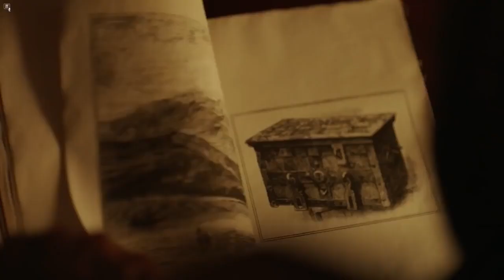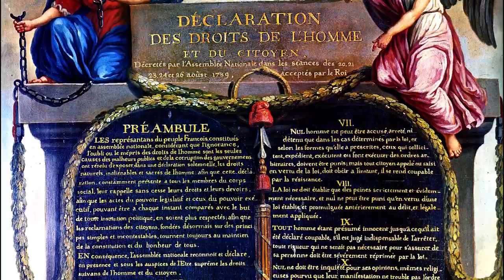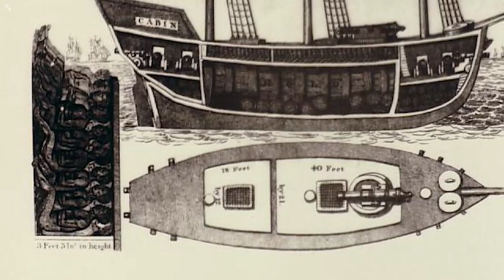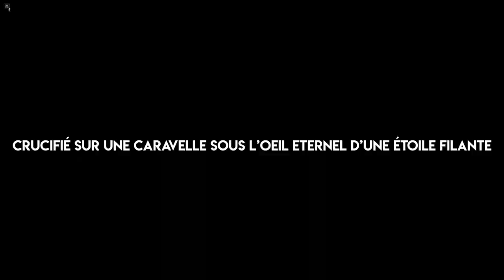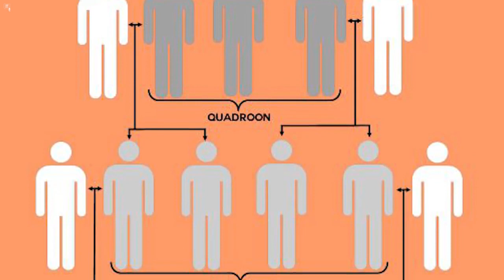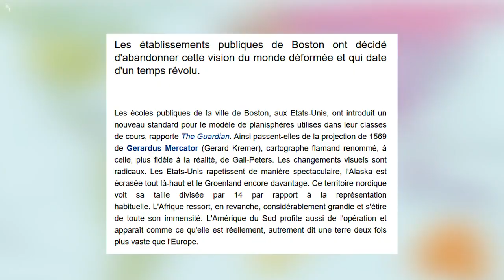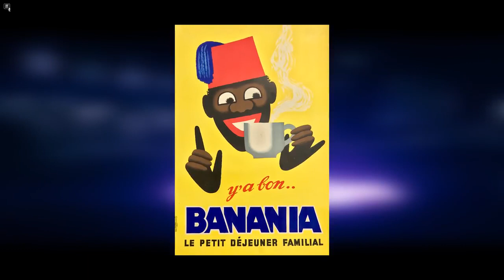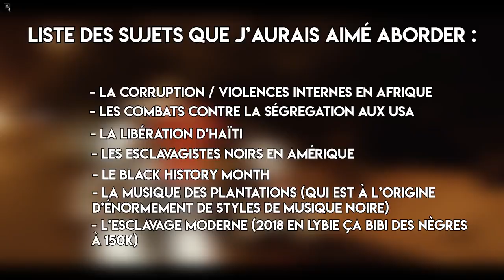Booba - LE TRAUMATISME GÉNÉTIQUE (l'esclavage, Colonisation et le racisme) 1H 🏴‍☠‍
🏴‍☠‍ Booba Archive Interview, Clash.. C Votre Chaines De Lunatic A Booba 🏴‍☠‍